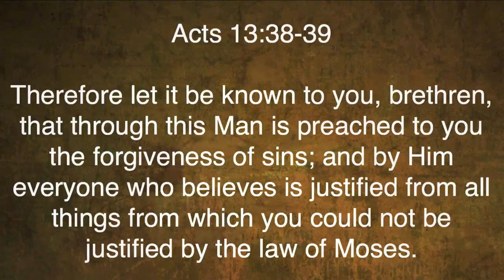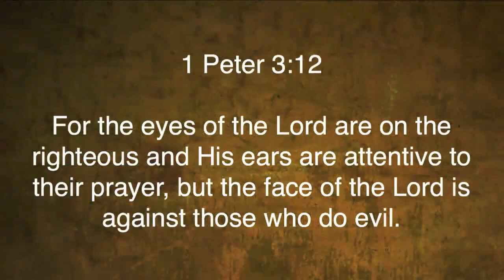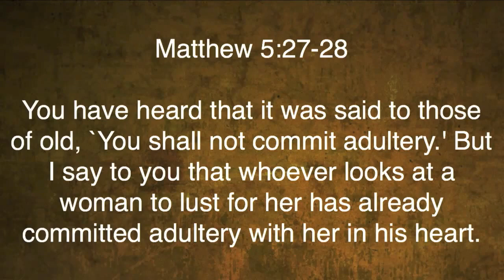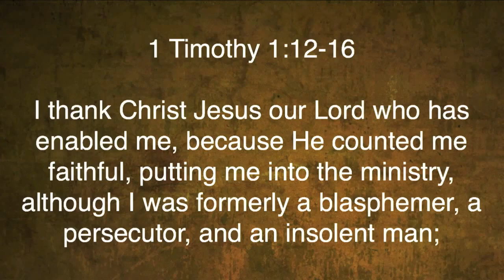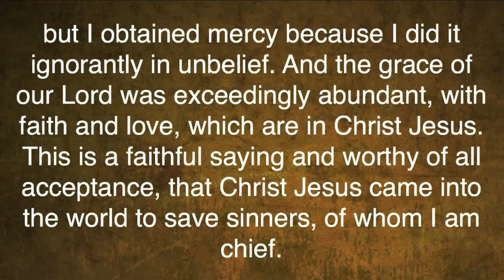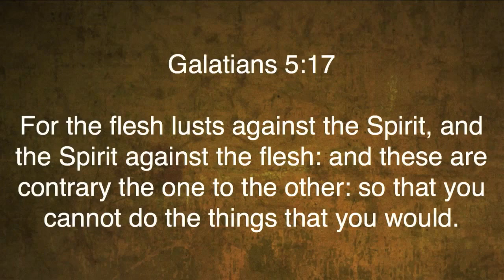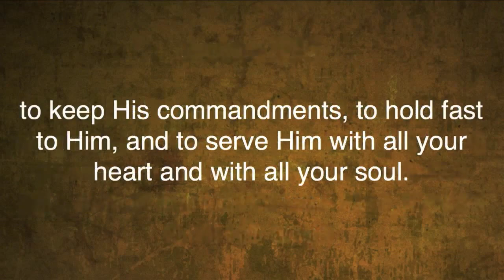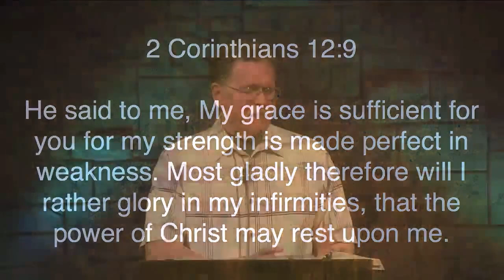Romans 7:14-25 | The War Within